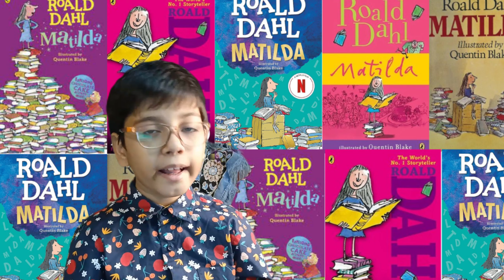Discovering Matilda: A Tale of Magic | Power of Telekinesis | Roald Dahl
Step into the enchanting world of Matilda, where magic, mischief, and the extraordinary collide! Roald Dahl's timeless tale comes alive in our series dedicated to exploring the adventures of the extraordinary young girl, Matilda. Unveil the wonder and whimsy of Matilda's extraordinary abilities and her daring escapades, brought to life through animated retellings, insightful discussions, and behind-the-scenes insights. Join us in celebrating the power of imagination, intelligence, and the triumph of the underdog.